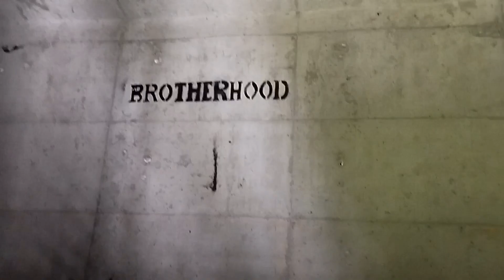Bicivlog "Los Naranjos" - Brotherhood Vlogs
Vergacion nos fuimos al lado maracucho del estado Mérida. Los Naranjos es un pueblo cuyo municipio es frontera con el estado Zulia y por ende esa descripción "los maracuchos de Mérida".

     Desde hace tiempo teníamos planeado ir para esos lares y hoy se las traemos.

     Tenemos en nuestros planes otro viaje que está por venirse y qué va a estar de lujo, un blog como nunca lo hemos hecho así que estén atentos a nuestro contenido. Brotherhood no para, aquí seguimos